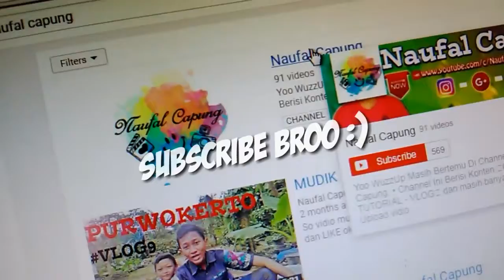VLOG SINGKAT PADAT! Wkwkwk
Wkwkwkwk Land :v

Go Follow akun Sosmed ku,jika kalian ingin bertanya apapun kepada ku :)

👇❌WARNING❌👇
✔ Dan Jika Kalian Tidak Suka Vidio Ini, Klik Tombol Share